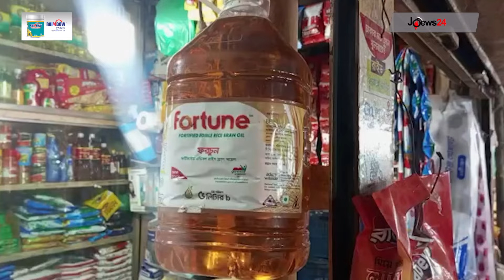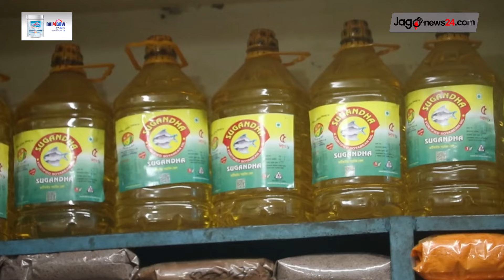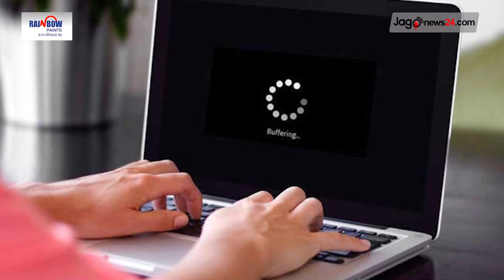বিকেল ৪টার নিউজ আপডেট। শনিবার, ০২ মার্চ ২০২৪ || Jago News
বিকেল ৪টার নিউজ আপডেট। শনিবার, ০২ মার্চ ২০২৪